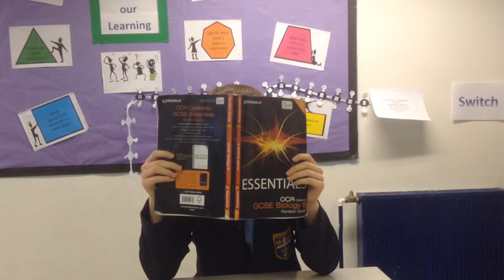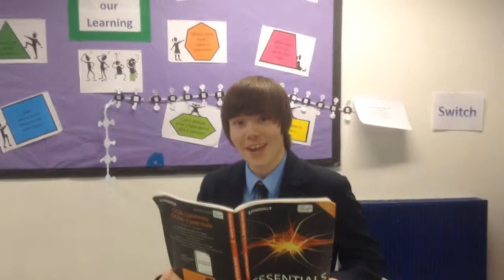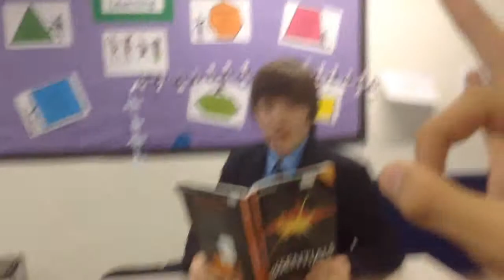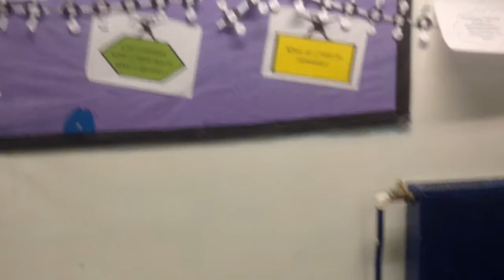Presentation Recording Outtakes w/ ha_t And TrickeyTrigg29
WOOOOOOOO!!! Us lot messing around while trying to film the presentation